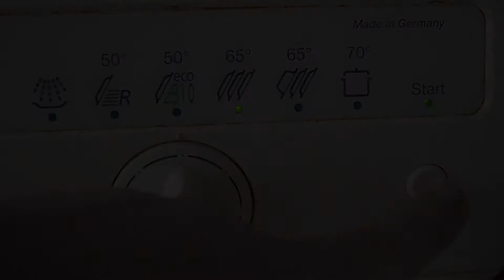Interresante saaiheid en kabeltelevisie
Rene maakt het leven wat interessanter en adresseert een punt in het filmpje van Daan van verleden week.